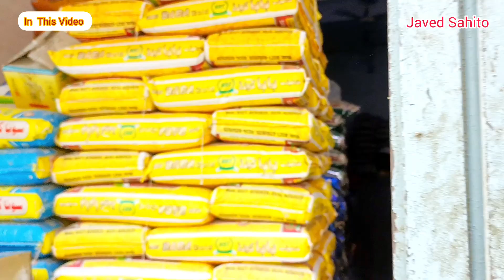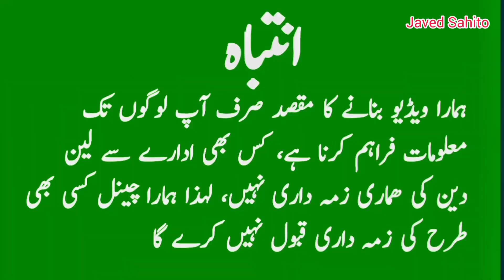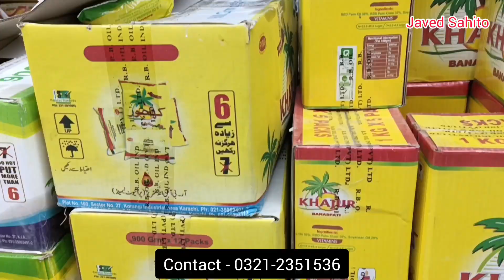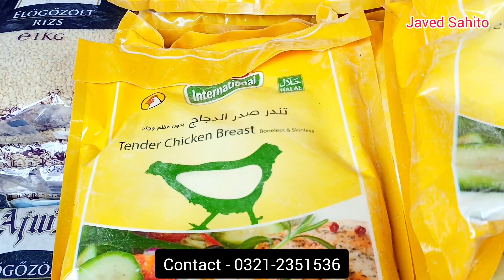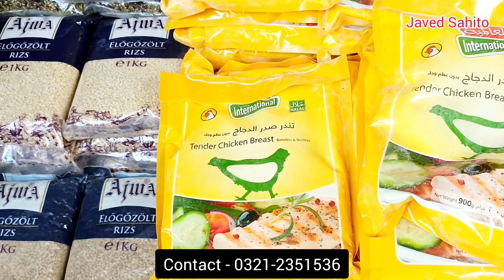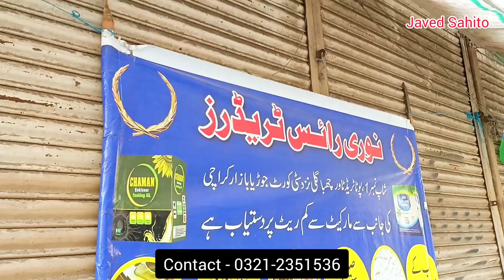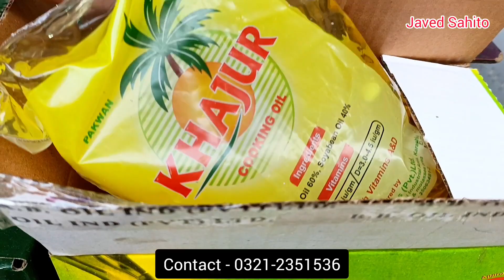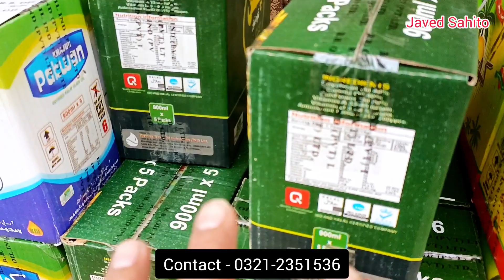Cheap Grocery | Noori Rice Traders ne AWAM ke leeye Rashan Sastay Kardiya | Cooking Oil - Rice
Noori Rice Traders ne AWAM ke leeye rashan sasta hogaya
Cheap cooking oil
Grocery Wholesale Market in Karachi
cheap rice
Bhawal market Karachi
Rashan sasta
Wholesale grocery
Wholesale Rice Market

The prices of rice fell from heaven to earth
Cheap price grocery
Ric wholesale market in Karachi
Daal wholesale price in Karachi
masala Market

Address: Noori Rice Traders, Shop, 1poonawala Trade tower, chabba Street near city court, Joria bazaar Karachi.

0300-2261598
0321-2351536